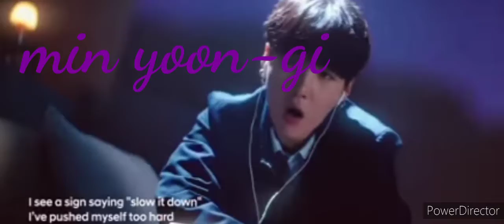BTS-(알겠습니다) I'M ON IT ft. BLACKPINK (M/V TEASER)